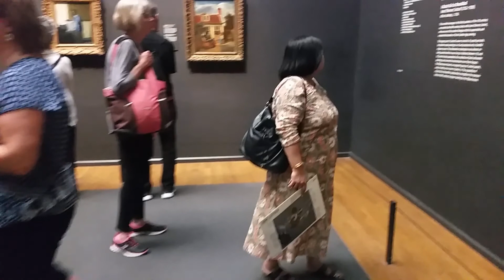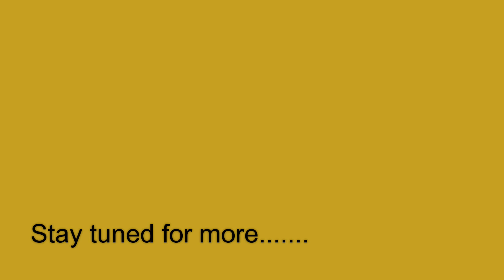Lucie Goes to Amsterdam Part 2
Stroll around the streets of Amsterdam with Lucie, with a vist to Vondel Park and the Rijkmuseum to see a few Dutch Masters.